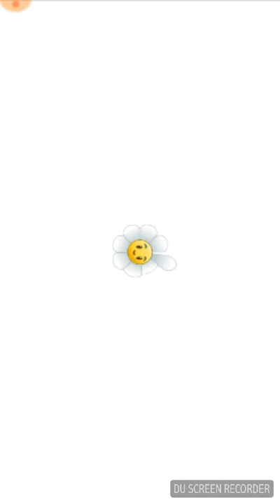Plants vs zombies it about time first episode